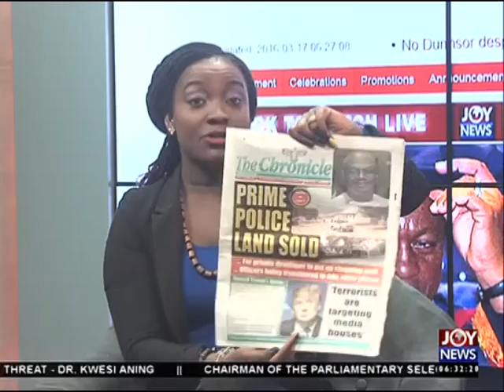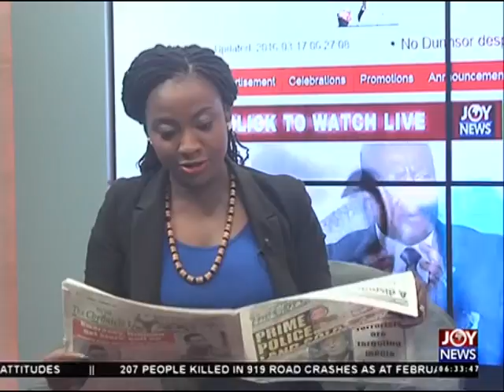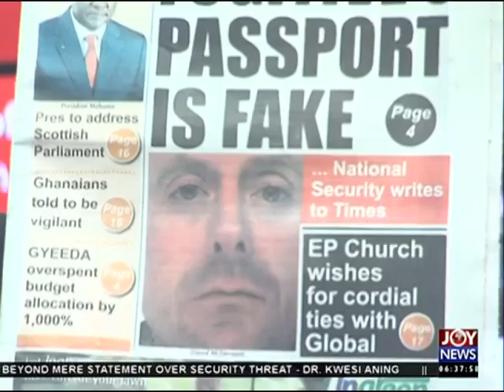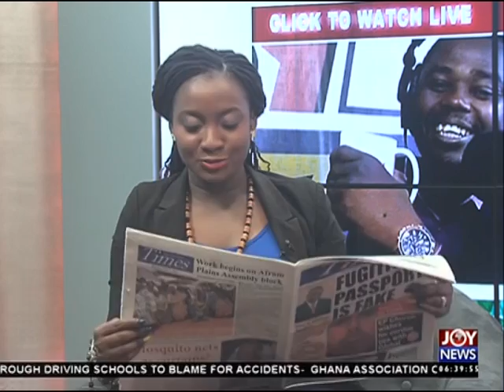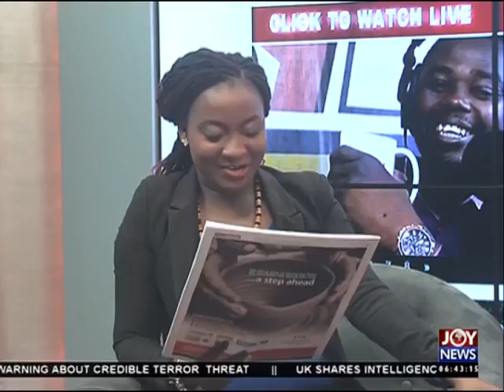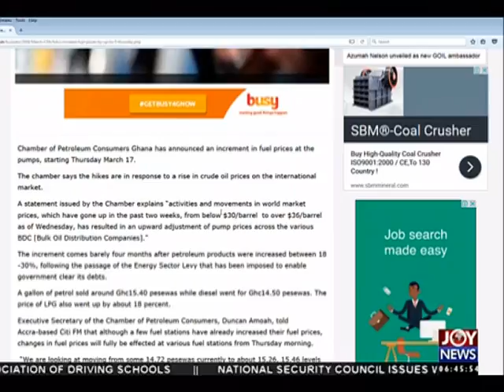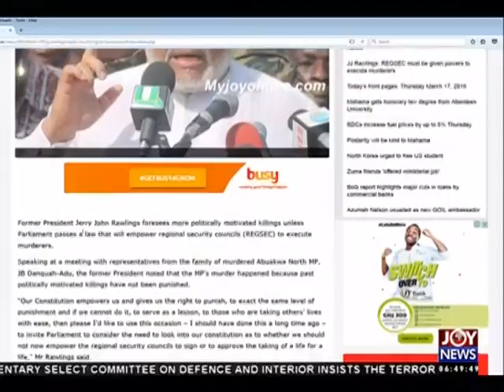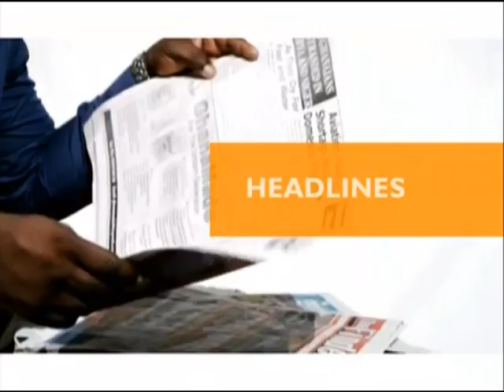Newspaper headlines - Joy News (17-3-16)